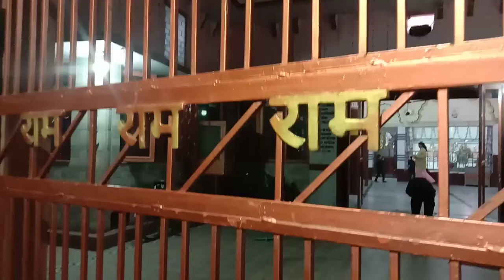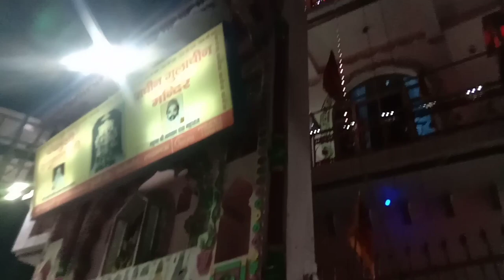Zindgi ko Khul ke jiwo/Life Changing /Apni life ko apne tarike se Jiwo Dusre ke Heeshab se nahi.😃💕😄💇